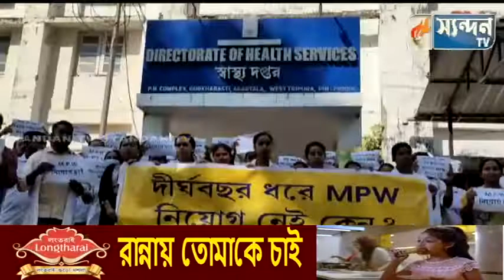এম পি ডব্লিউ -র শূন্যপদ পূরনের দাবিতে বৃহস্পতিবার স্বাস্থ্য দপ্তর ঘেরাও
এম পি ডব্লিউ -র শূন্যপদ পূরনের দাবিতে বৃহস্পতিবার

 স্বাস্থ্য দপ্তর ঘেরাও করল প্রশিক্ষণপ্রাপ্ত বেকার যুবক যুবতীরা